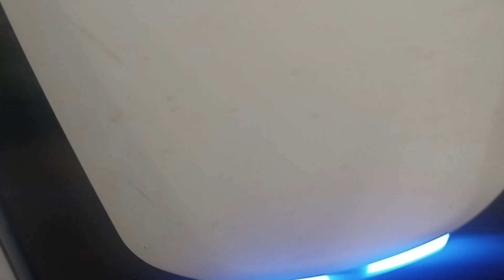undervoltage veredri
model: Q-97-A42
volt: 115-230
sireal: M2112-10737